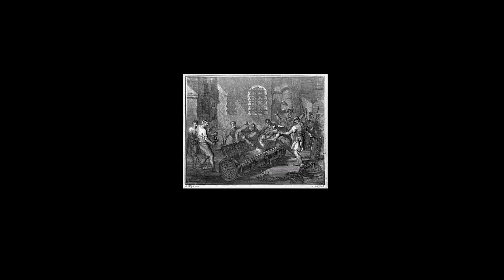05 Most Unusual Punishments Of Human History | Strange Punishments from History | BUSHRA TV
05 Most Unusual Punishments Of Human History | Strange Punishments from History | BUSHRA TV

In this video I am giving you information about Strange Punishments from History .

#5 Most Unique Punishments
#5 Most Unusual Punishments Of Human History